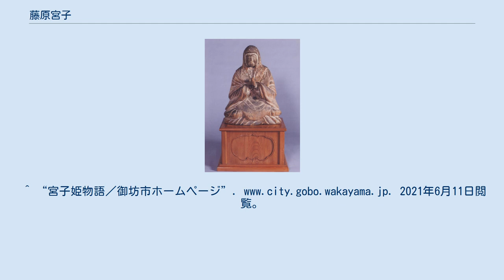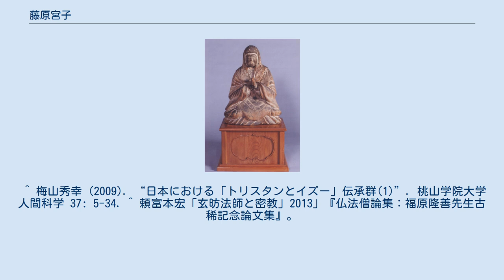藤原宮子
藤原 宮子（ふじわら の みやこ、? - 天平勝宝6年7月19日〈754年8月11日〉）は、文武天皇の夫人。
藤原不比等の長女。
母は賀茂比売。
異母妹で聖武天皇の皇后光明皇后とは、義理の親子関係にも当たる。
史上初めて生前に正一位に叙された人物であると同時に、史上初めて女性で正一位に叙された人物でもあり、皇后でも皇太后でもなかったが、史上初の太皇太后となった。
 文武天皇元年（697年）8月、持統天皇の譲位により即位直後の文武天皇の夫人となる（『続日本紀』）。
なお、これと同時に紀竈門娘（きのかまどひめ）・石川刀子娘（いしかわのとねひめ）も嬪となっている。
宮子が文武夫人となった背景には、持統末年頃に不比等と婚姻関係になったと考えられている、阿閉皇女（元明天皇）付き女官の県犬養三千代の存在があったと考えられている。
それまで少壮官僚であった不比等は、文武即位に伴い中央政界に台頭している。
ただし、夫人や嬪の制度化は大宝令後であったとすると、宮子の夫人号は後世の脚色で、宮子・紀竈門娘・石川刀子娘は当初は「妃」であったが令制導入に基づいて「嬪」とされ、後に宮子だけが「夫人」とされたと解する見方もある。
 大宝元年（701年）、首（おびと）皇子（後の聖武天皇）を出産したものの心的障害に陥り、その後は長く皇子に会うことはなかった。
文武や父不比等ら肉親の死を経て、723年に従二位に叙され、首皇子が即位した翌724年には正一位、大御祖（文書では皇太夫人）の称号を受けたが病は癒えず、737年にやっと平癒、息子天皇と36年ぶりに対面した。
そして、孫阿倍内親王が即位（孝謙天皇）した749年には太皇太后の称号を受け、754年に崩御した。
享年70前後と推定される。
 宮子は「松宮」という蔵書印を使用したとされ、宮子が崩御した中宮を平城宮の北の松林宮に比定する説が示された。
 宮子姫の葬儀は盛大に行われ、その命日は国忌とされた。
高島正人は、宮子姫の「一周忌の斎会はおそらく天下の初例」、つまり宮子姫が日本で最初に「一周忌」をしてもらった人物と見る。
宮子姫の命日は国忌でなくなった後も、東大寺の梵網会（ぼんもうえ）として長く続けられた。
 長く苦しむこととなる病気にかかりながらも、跡継ぎを生み、天皇の后としての最低限の役割は果たした宮子であったが、その跡継ぎである聖武天皇には安積親王しか男子がおらず、その安積親王薨去後はついに男子の跡継ぎが生まれず、一族藤原氏と他氏貴族との権力闘争などもあいまって、崩御後20年も経たないうちに天武皇統は事実上断絶してしまうこととなった。
 なお、病気回復の時に関わった僧侶が玄昉であり、橘諸兄のもとで玄昉が権力を振るったのはこの功績によるものと考えられる。
 梅原猛は、『海人と天皇』新潮文庫（9503）で、宮子は不比等の養女であり、紀州の海女であったとする説を考証している。
 「文武天皇が持統太上天皇と共に大宝元年（701)に紀伊国の牟婁の湯に行幸した時、美しい海女を見初めたが、いくら美女でも海女の娘では后にはなれないので、権力者・不比等が一旦養女とし、藤原の貴種として嫁入りすることとなった」というのである。 　もともとこの伝説は、室町時代に初演された能『鐘巻』で最初に記録されている。紀州の海女が海から小さな観音像を拾い上げ、その御利益で光り輝く美人となり雲居に召され、その両親への恩返しのために紀州に道成寺を建てたとされたが、『鐘巻』に宮子の名は登場しない。江戸時代になると、宮子と文武天皇の物語として道成寺等が流布するようになった。近年の発掘調査で、道成寺が観世音寺式伽藍の寺であることが確認され、福岡県の太宰府観世音寺や宮城県の多賀城観音寺で行われたような、日本の東西南北の鎮護を祈る儀礼が道成寺でも行われた可能性が示された。藤原宮子と道成寺を関連させて語る伝説は、道成寺での観世音寺式儀礼を目立たない形で語り継ぐ手段だったと解釈されている。 道成寺に伝わる伝承によれば宮子は九海士の里（現在の和歌山県御坊市湯川町下富安）で生まれたとされており、道成寺および周辺地域には道成寺開創縁起として『宮子姫髪長譚』（宮子姫物語）が伝えられている。
和歌山県御坊市、道成寺および『道成寺絵とき本』にて現在紹介されている伝承の大筋は下記のとおりである。
 応神天皇の時代、9人の兵士に日高の浦が下賜された。
9人は漁を生業としたため、...